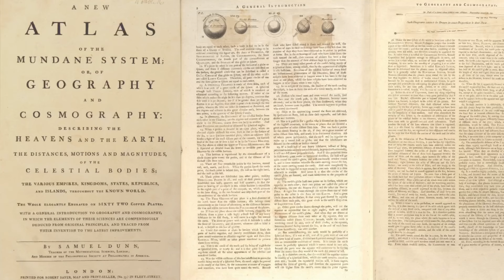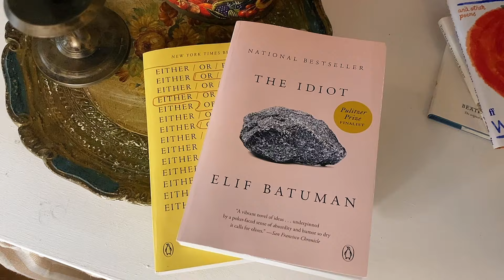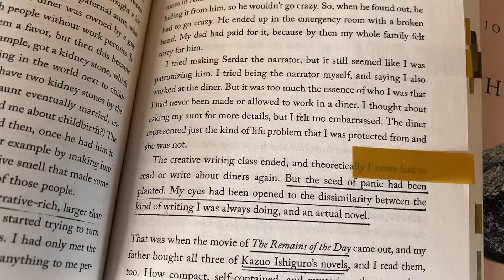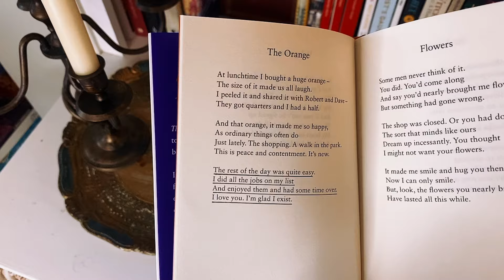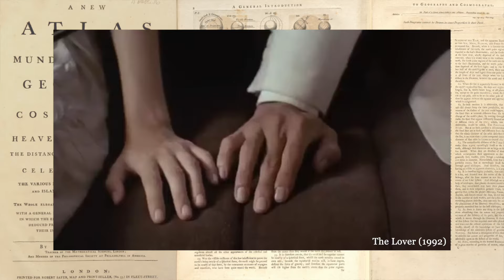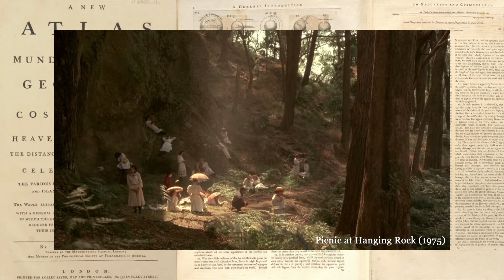April Favourites: 3 Books and 3 Films | Dark Academia and Cottagecore Aesthetic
Hi angels, hope April was a wonderful month for everyone! To recap this past month, I've read some fantastic books as well as amazing films that I wanted to talk about. Hopefully you guys find this interesting! Do let me know if you enjoy this style of video :) xxx